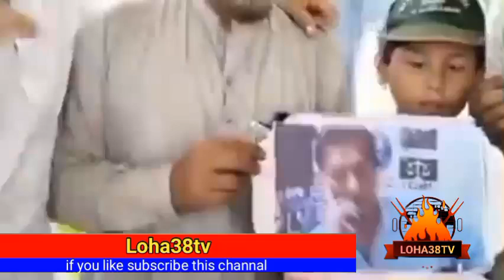Imran Khan in supreme Court || Blue shirt 👕 || loha38tv VLOG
Imran khan in supreme Court || blue shirt ||   loha38tv

About me;
Assalamoalikum I am Ahmad Fraz you watching loha38tv

About video;

● imran khan appear in supreme court by video link but no live streaming on Pakistani media
But his picture leaked from supreme Court and in 2 hours 50 karore peoples sea this picture in the world its world record